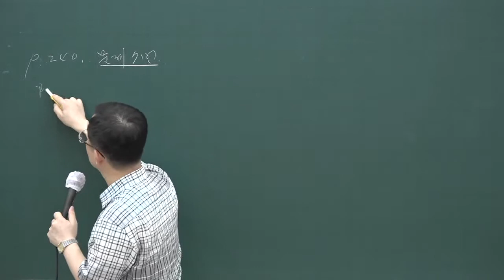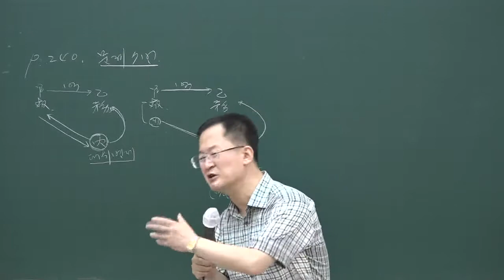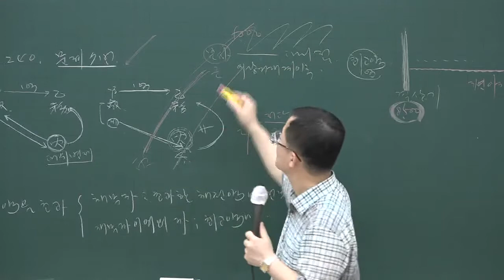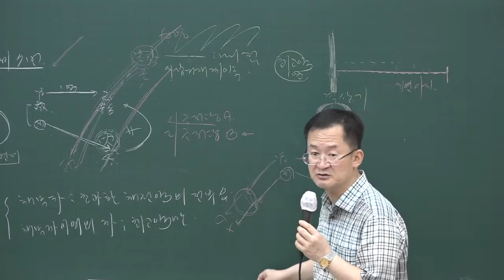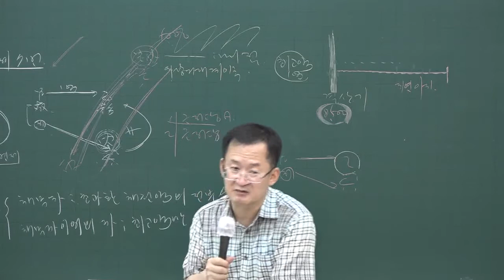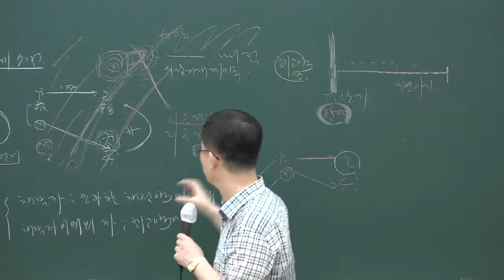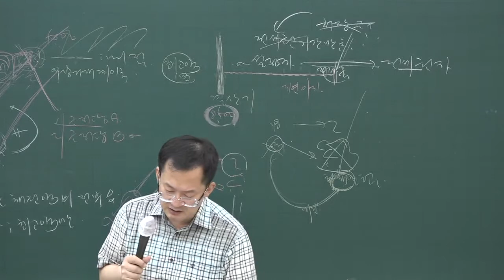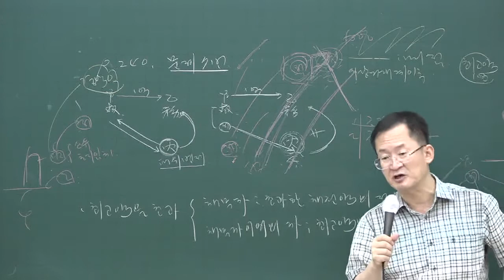[공전무] 2020년 공인중개사 민법 문제풀이과정 8-21